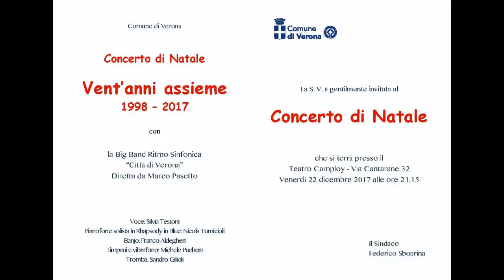Live and let die ( Paul & Linda McCartney)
Big Band Ritmo-Sinfonica “Città di Verona”
diretta da Marco Pasetto,
Verona Teatro Camploy, 22 Dicembre 2017
Concerto di Natale : “Vent’anni assieme 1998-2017 “
20 anni di direzione di Marco Pasetto
Live and let die (Paul & Linda McCartney, da “Big Band Bond”, 2010)
voce. Silvia Testoni
Vibrafono: Michele Pachera